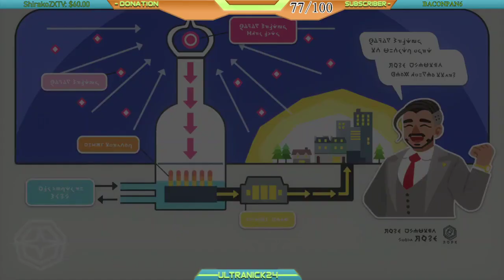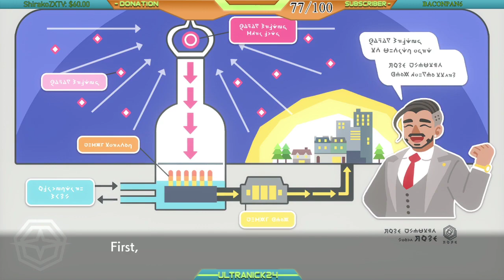Pokemon Sword/Shield Playthrough: Session #3